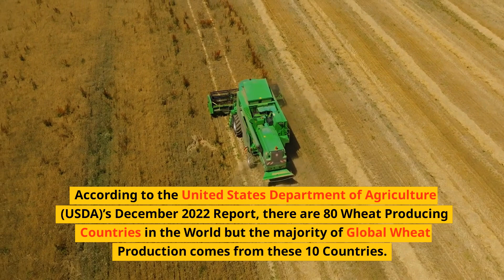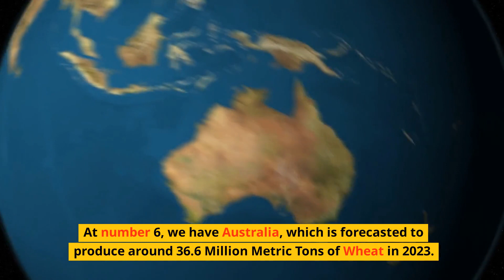Top 10 Wheat Producing Countries | 2023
Wheat, one of the most widely used staple foods, is the third most-produced cereal - after Rice and Corn.

Wheat is the 2nd most consumed crop by humans and 2nd most traded grain commodity in the world, second to Maize.

This year, the worldwide yield of Wheat is affected due to the Russia-Ukraine War and Climate Change.

According to the United States Department of Agriculture (USDA)'s December 2022 Report,  there are 80 Wheat Producing Countries in the World but the majority of Global Wheat Production comes from these 10 Countries.

wheat production rankings
wheat production forecast
wheat production world statistics
top wheat producers
wheat production top country
wheat largest production
Wheat production
Wheat
top 10 wheat producing countries